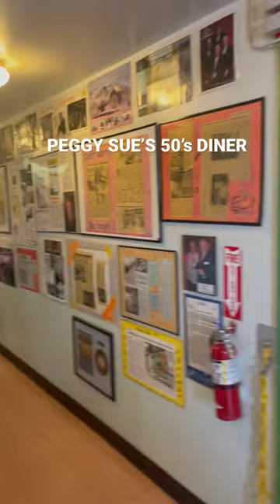PEGGY SUE’S 50’s DINER